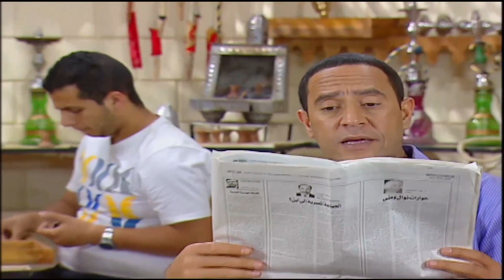هتموت ضحك مع مرات دووله لما قررت تشتري موبايل وتنافس بى جوزها 🤣🤣